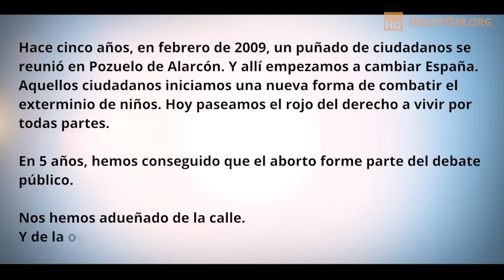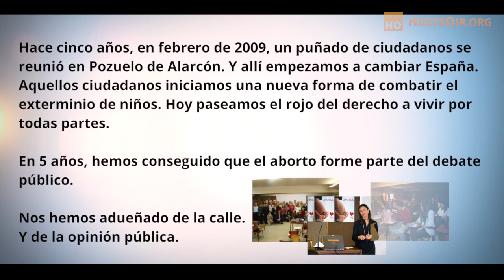Inauguración del 5º encuentro de Derecho a Vivir - encuentroDAV - 16/02/2013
Pablo García, encargado de redes locales e Ignacio Arsuaga Presidente de HO inauguran el V encuentro de Derecho a Vivir.